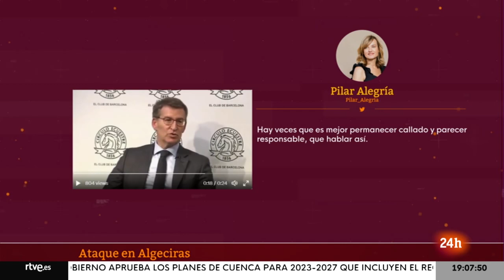Feijóo: "Desde hace muchos siglos no se ve a un cristiano matar en nombre de su religión"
El presidente del PP, Alberto Núñez Feijóo, ha asegurado este jueves, con relación al ataque con arma blanca en una iglesia en Algeciras (Cádiz), que "desde hace muchos siglos" no se ve "a un cristiano matar en nombre de su religión o sus creencias", aunque "hay otros pueblos que tienen algunos ciudadanos que sí lo hacen".